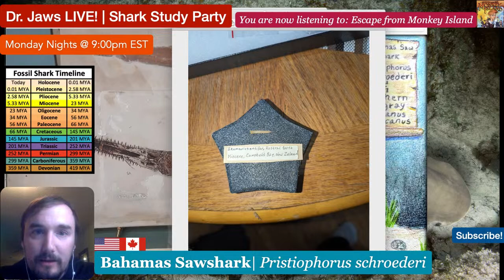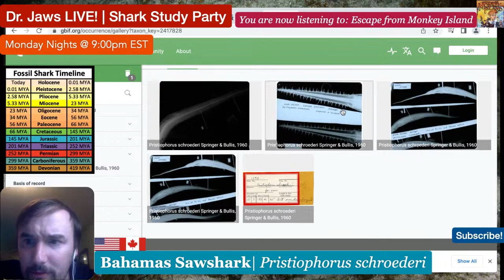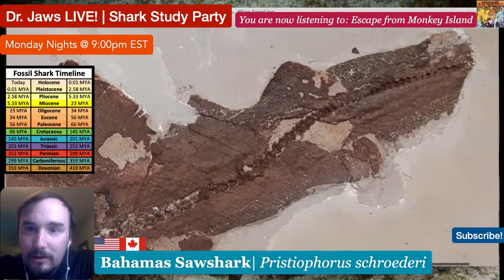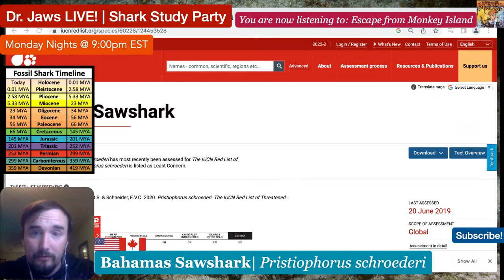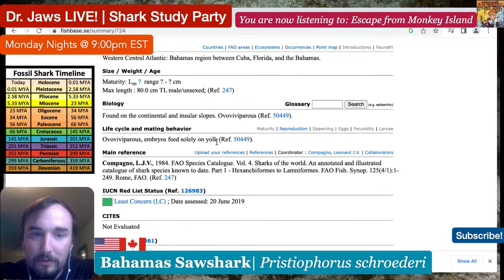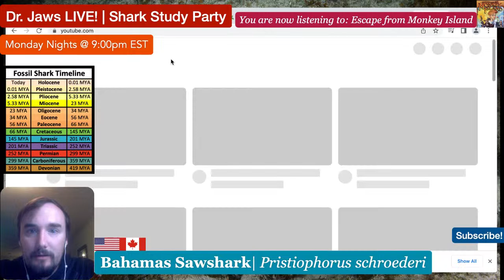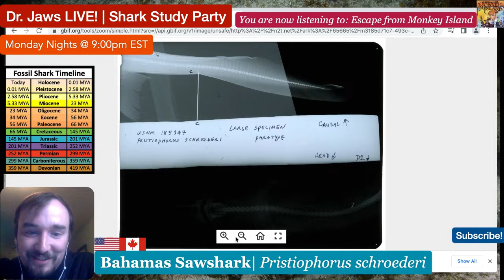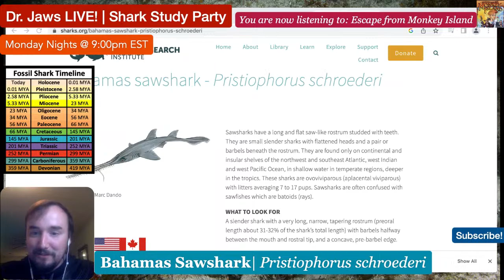Dr. Jaws LIVE! #19 Bahamas Sawshark Study Party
Come dive into the tropical Atlantic as we meet the rare Bahamas Sawshark - the FIRST sawshark described in the western hemisphere!